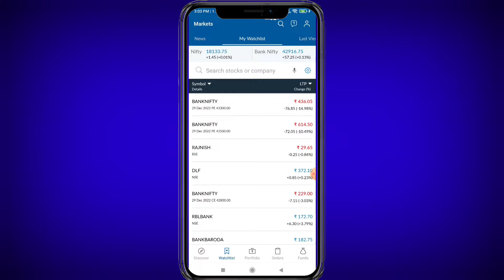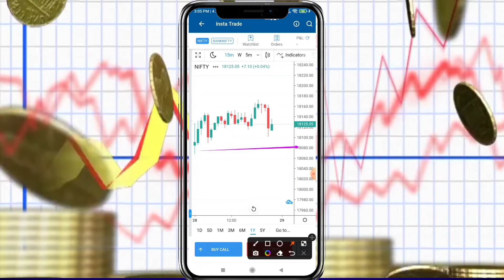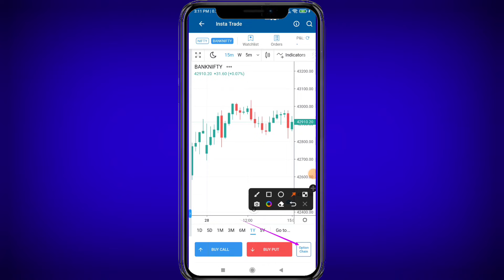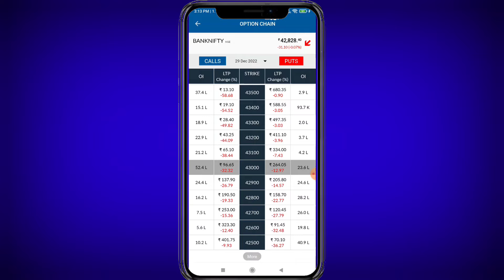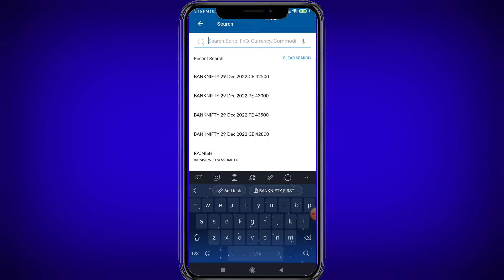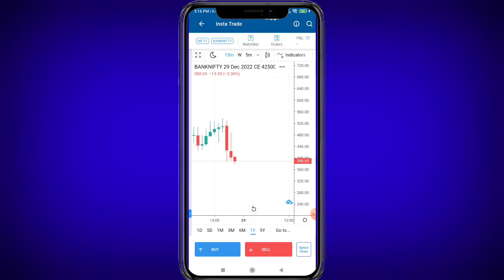Nifty & Banknifty की Monthly Expiry Analysis।। ये Level देगे कमाई का मौका।।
BANKNIFTY Support & Resistance Level Analysis 28 December ‎@StockbizApp

Stock Market me chart पर Support और Resistances Indicator से Best Level ऐसे निकले ‎@StockbizApp

Best Intraday & Swing Trading Indicator यह indicator पहले ही बता देता है entry & Exit ‎@StockbizApp
20/- Per Trade 30 Days Free Margin Trade fund facility, 1 Year Free AMC.